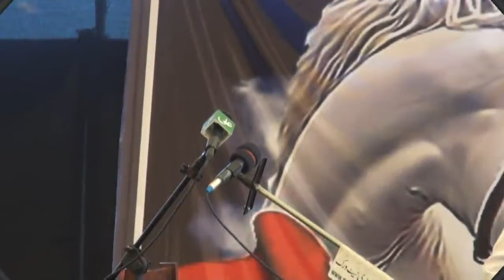Zakir | Majlis e Aza 14 Aug 2017 | Dera Peer Syed Shabeer Hussain Shah